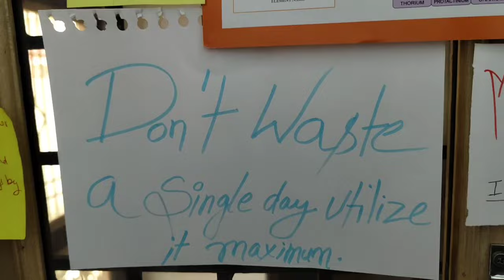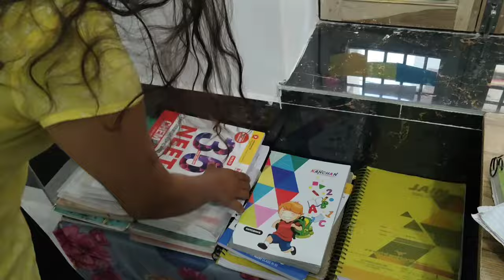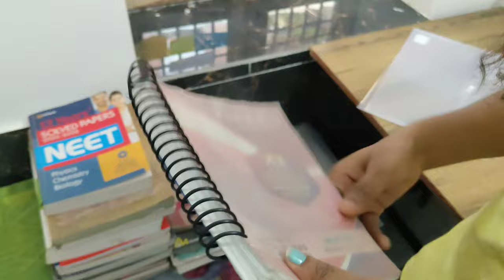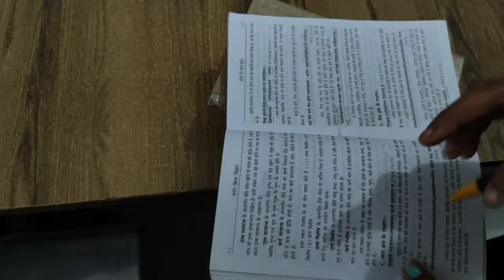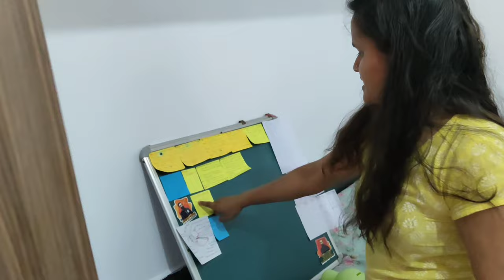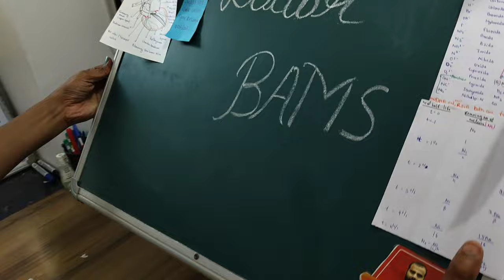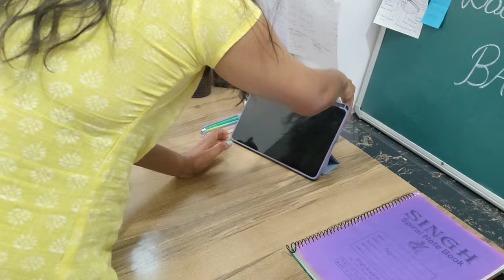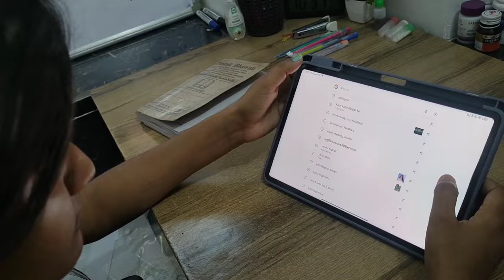Decorate my study room📖 ( make your Sunday a fun day) by clean your room which clam your mind 😜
aapne room ko kayse decorate kare
room cleaning vlog
room decoration vlog
study vlog
cleaning can make your mind clean and clam